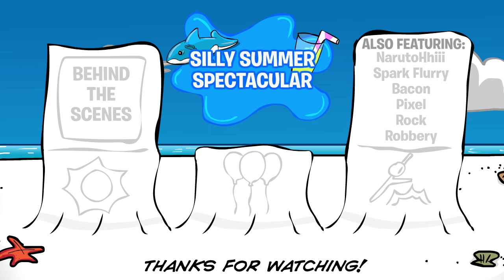Castle Contest [Club Penguin Short]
There's a snow castle contest going on at the beach!

Fun Fact: There are references to the short "Heat Wave", the Penguin Band, and more along the bottom of the news segments.